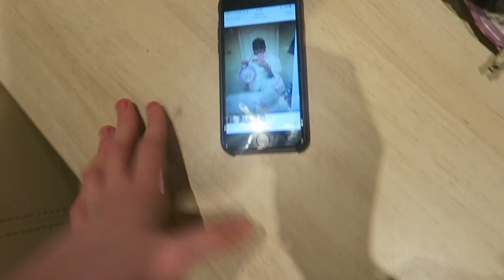SELFIES VAN CHICKS NADOEN | TheKelvlog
BIJ 7.500 LIKES MORGEN EEN NIEUWE VIDEO!